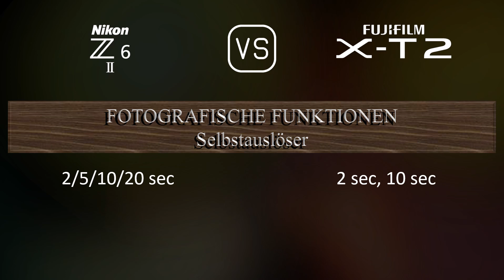Nikon Z6 II vs. Fujifilm X-T2: Ein Vergleich der technischen Daten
Dieses Video gibt einen Überblick über die Nikon Z6 II und die Fujifilm X-T2 in einem parallelen Technikdatenvergleich (comparison of specifications). Vielen Dank fürs Zuschauen.

00:25 EINFÜHRUNG
00:33 KAMERAGEHÄUSE
00:40 BILDSENSOR
01:01 BILD
01:16 OPTIK & FOKUS
01:41 BILDSCHIRM
01:58 SUCHER
02:13 FOTOGRAFISCHE FUNKTIONEN
03:06 VIDEOGRAFISCHE FUNKTIONEN
03:20 SPEICHERUNG
03:24 KONNEKTIVITÄT
03:49 ALLGEMEINE ANGABEN
04:07 SONSTIGE FUNKTIONEN